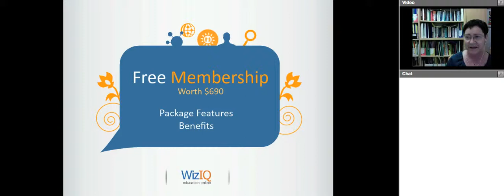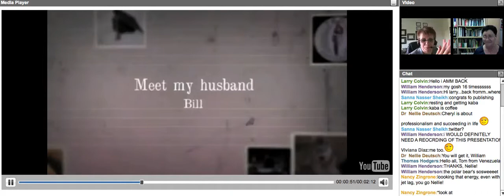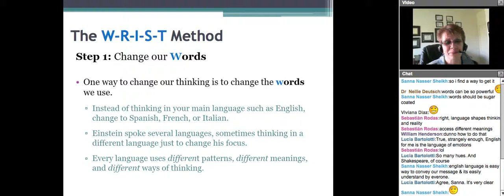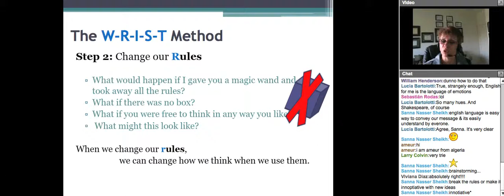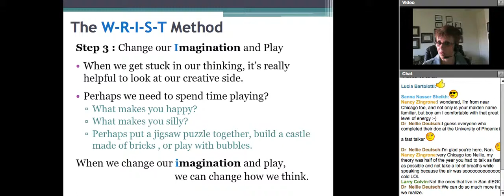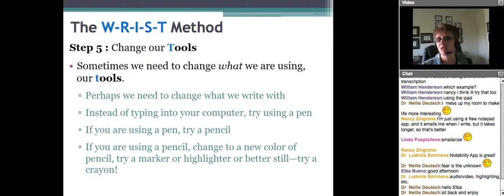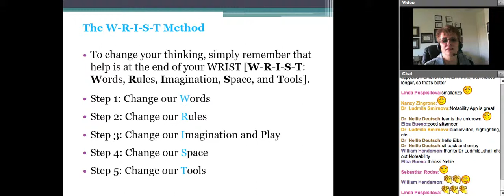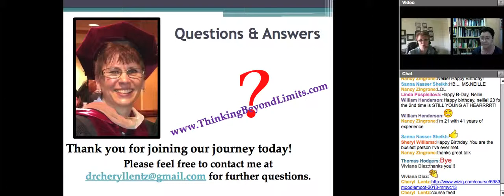MMVC13 Cheryl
MMVC13